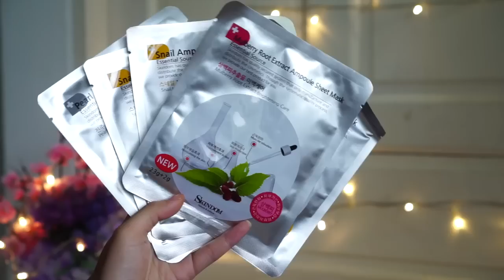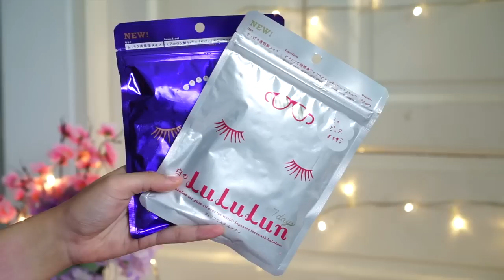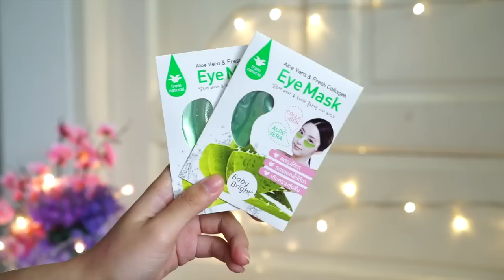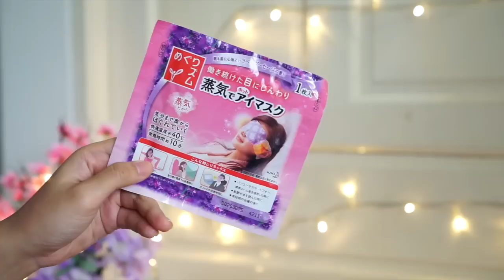ถูกและดี ตอนที่ 10 มาส์กหน้าสุดโปรด | Wonderpeach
สวัสดีค่ะ ทุกคน ถูกและดีคลิปนี้จะมาเม้ากันเรื่อง มาส์กหน้าค่ะ จริงๆมาส์กดีๆมีเยอะมาก พีชขอเลือก 10 ชิ้นที่ติดอันดับมาส์กที่โปรดปรานนะคะ

Skindom sheet mask ซื้อได้ที่วัตสัน หรือ

Lululun 7 days mask ซื้อได้ที่วัตสัน
Smooto Aloe-E snail gel ( ซื้อได้ที่ 7-11)
Smooto tomato mask ( ซื้อได้ที่ 7-11)
น้ำผึ้งสวนจิตรลดา ( ซื้อได้ที่ 7-11)
Clear Nose Intensive Black Mask ( หาซื้อได้ที่ Boots / watson ทุกสาขา )
ทานาคา + มะนาว
Karmart Eye mask ( หาซื้อได้ที่  7-11)
Kao hot eye pack ซื้อจากญี่ปุ่นค่ะ ลองหาร้านพรีดูนะคะ

ขอบคุณทุกคนที่เข้ามาชมกันค่ะ